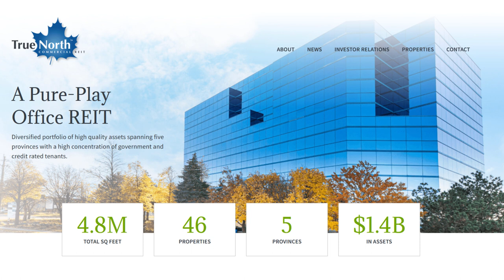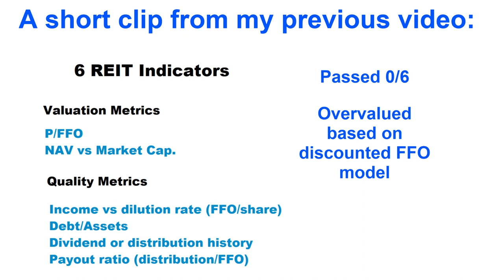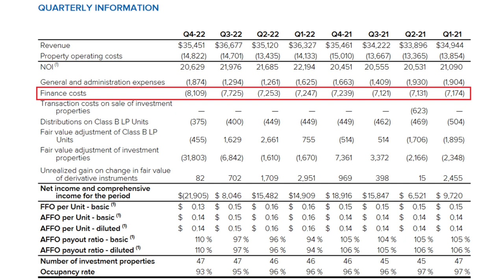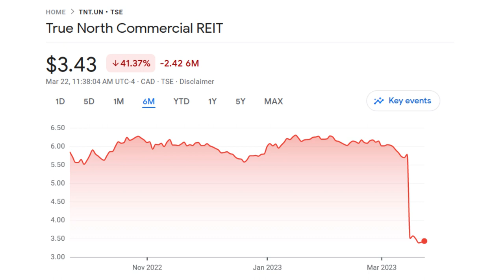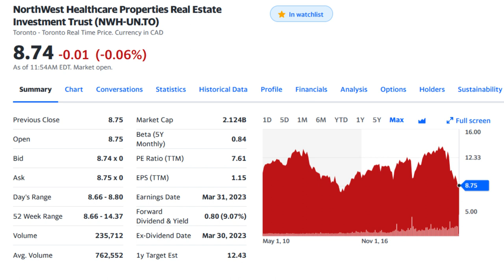This Canadian REIT stock slashed its dividend by 50% - What's next?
In this video, I'm going to briefly talk about a REIT or real estate invest trust that recently slashed its dividend by 50%, This is a REIT that I discussed its fundamentals before on this channel and mentioned the risks of investment in the company due to their awful capital allocation and balance sheet.

Always remember that I’m not a financial advisor and all content on this channel is information of a general nature or my personal opinion, and does not address the circumstances of any particular individual or entity. As such, nothing in the channel constitutes professional and/or financial advice. There are always risks associated with investing in any asset, especially individual stocks. Always do your own research and evaluate the merits and risks associated with investing in each stock and each company.

Sign up links for the financial products that I personally use and trust (you and I both receive a reward/bonus for using these sign-up links):

2. EQ Bank for access to best GICs, high-interest saving accounts, and free debit cashback card:

3. ShakePay for trading crypto, and earn free bitcoin everyday by shaking your phone: